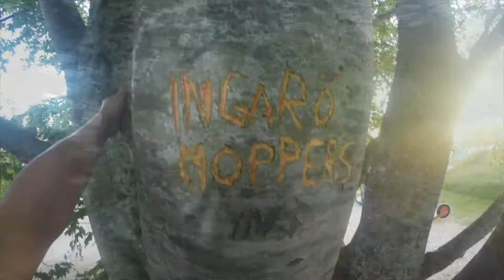Gotland The Movie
Efter 9 härliga år i grundskolan, brunnskola, bestämmer sig 10 killar att vara med om sitt första cykeläventyr. Ty boendemöjligheter på Gotland är valet av Ö självklart. Kommer detta att bli en tradition? fortsättning följer...

Världens ände
Sommaren
stunder som den här

10 Juni 2015